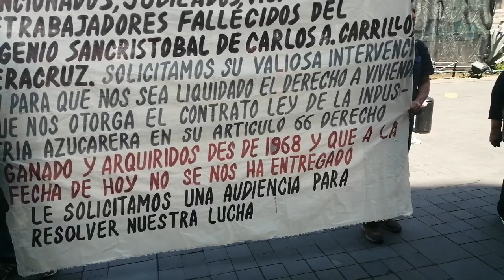Protesta ze Jubilados en puertas de Palacio Nacional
Esto ocurrió en Palacio Nacional